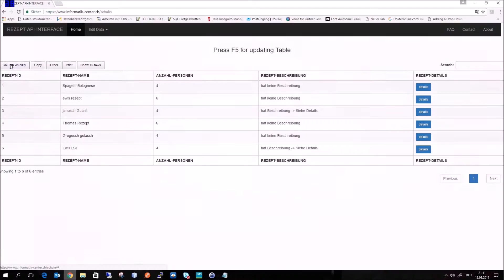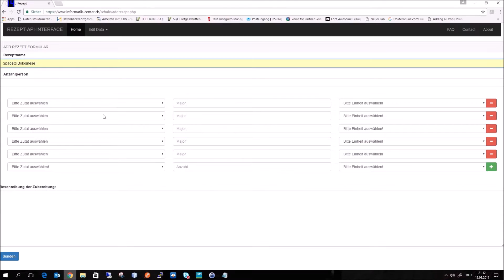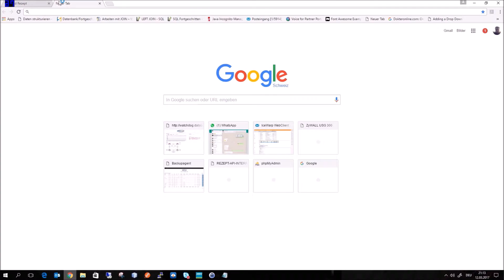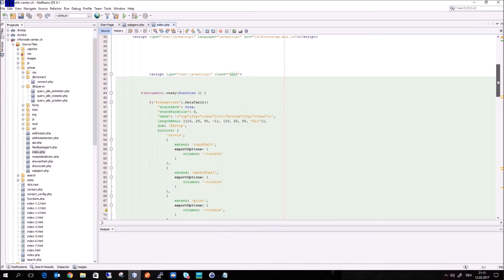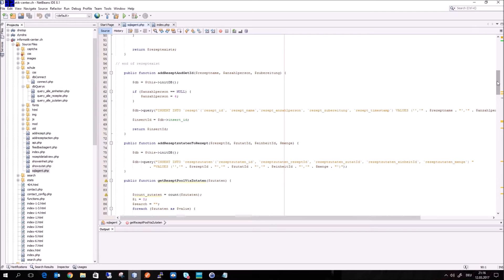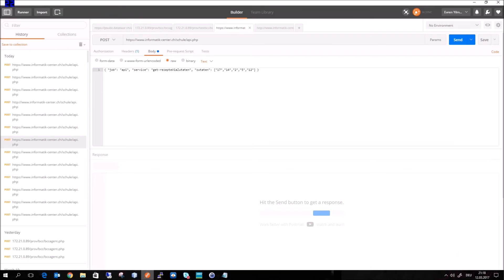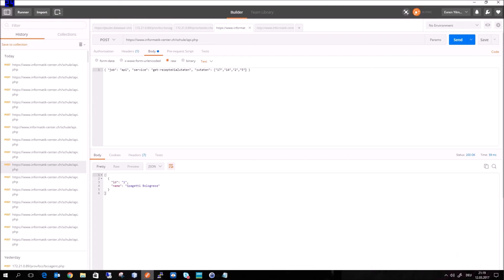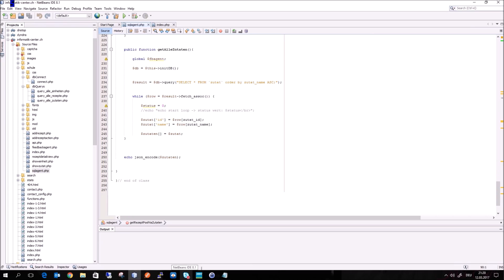my first public API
Für die Schule sind wir an einer Android App dran. Ich habe das Backend via mysql Database aufgebaut. Um die Datenbank schnell aufzubauen habe ich noch ein mini Webfrontend geabaut. Die JSON Calls funktionieren auch mittlerweile so wie Sie sollen. Die Logik ist somit auf der API seite - das App wird dann nun voll easy zu realisieren sein.